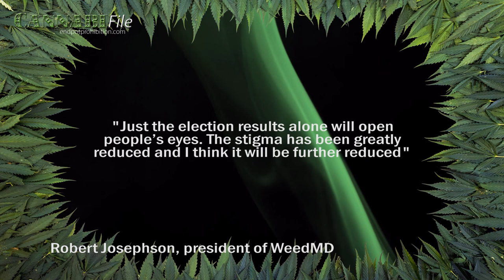With Liberal Majority, Canada Poised to Legalise Cannabis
With a new Liberal majority government, Canada is poised to become the 2nd nation in the world to legalise cannabis.